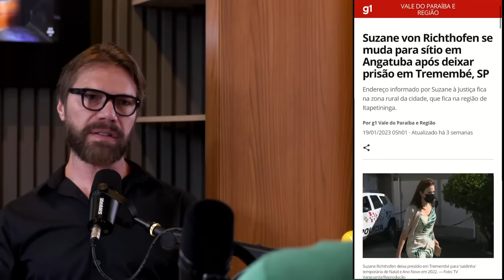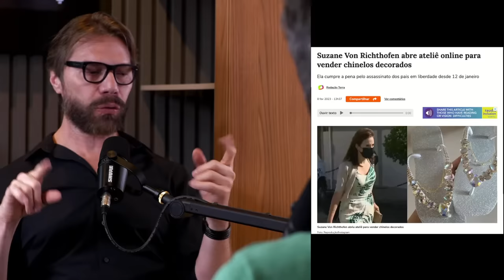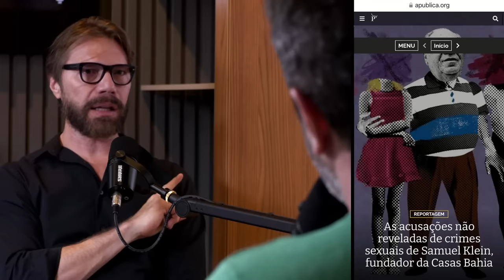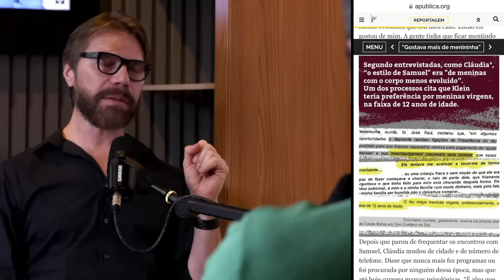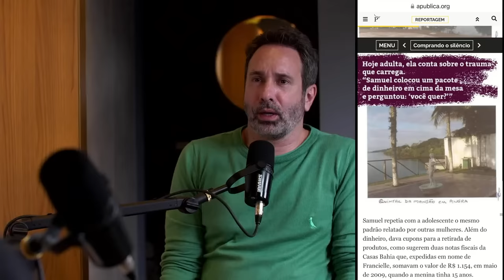S4MU3L KLEIN, PR1SI0NEIRAS DE TREMEMBÉ, P4ST0RES DI4BÓL1C0S E + - C/ ULLISSES CAMPBELL - CRIME S/A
O escritor Ullisses Campbell e Beto Ribeiro conversam sobre cr1mes, em especial os que permeiam os livros de Ulisses: S4mu3l Kle1n, as pris10ne1ras de Tremembé com Suzane Von Richthofen, Flordelis, as garotas da noite de Elize Matsunaga.

Link para comprar os livro de Ullisses: